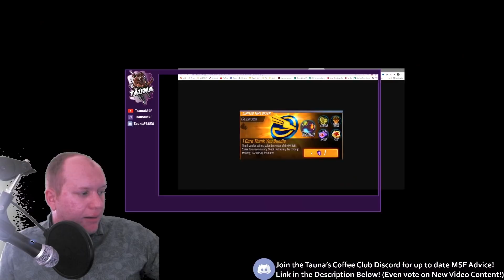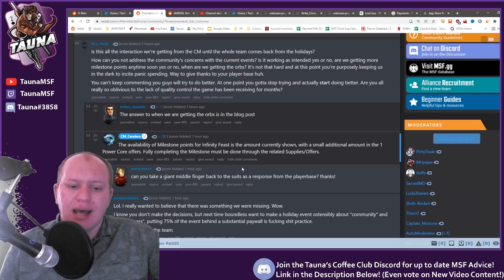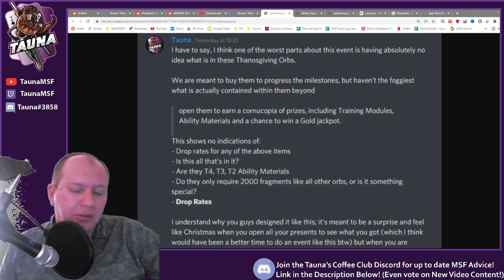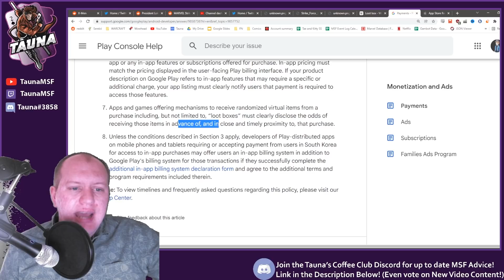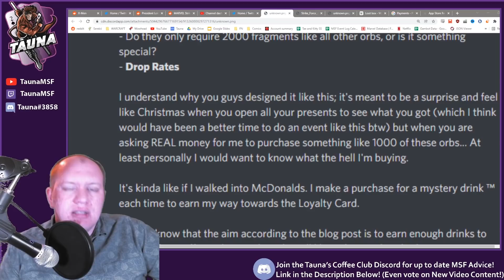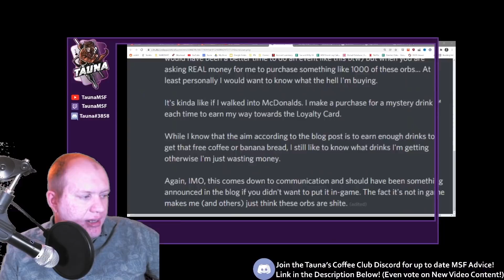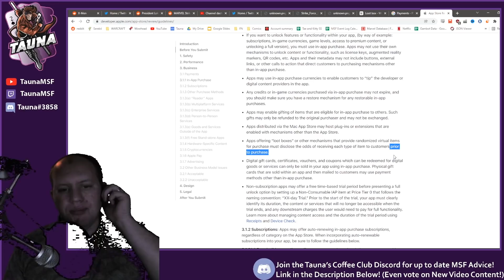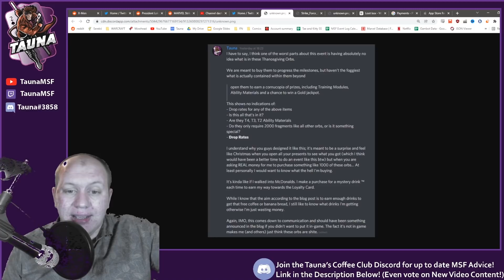Boundless BREAKING Google Play/iOS Store Policy! Could The Game Be Removed?- Marvel Strike Force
Today we check out Boundless and their new lootboxes, how they are breaking the Google Play/iOS Store Policies and Tauna gets pissed off.